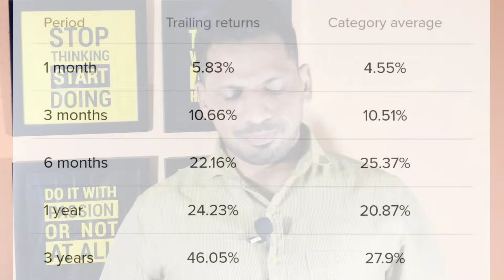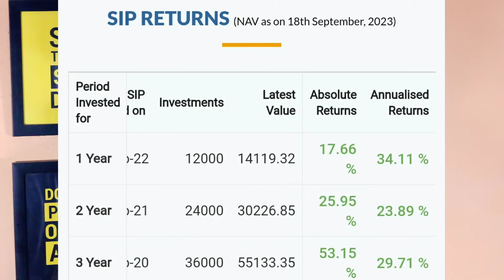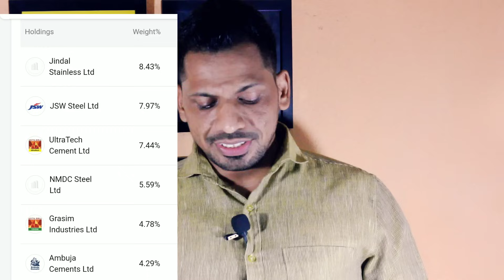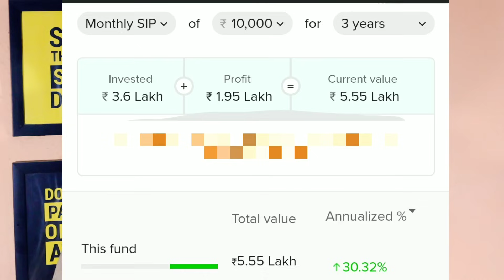3 साल में 30 % (annual rate) || Mutual Fund SIP Return || क्या आगे Continue करे ?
Plans
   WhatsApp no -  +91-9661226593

***Gold Plan***

499.00 to 799.00 RS
(Yearly Plan)

***Diamond Plan***

1599.00 Rs  (Yearly Plan)

××××××× Premium Plan ×××××××

4999 Rs (Yearly plan)

*Portfolio Design
*Portfolio review
*Retirement Planning
* Goal planning

Topics covered:-
3 साल में 30 % (annual rate) || Mutual Fund SIP Return || क्या आगे Continue करे ?
1)top mutual funds 2022 for sip
2)top mutual funds 2022
3)top mutual fund
4)top mutual funds to invest in 2022
5)top mutual funds 2023 for sip
6)best mutual fund
7)best mutual fund for sip
8)best mutual fund 2022
9)best mutual fund portfolio 2022
10)best mutual funds for sip in 2022
11)best mutual fund malayalam
12)best funds to invest in 2022
13)best funds for lumpsum
14)best funds for nps